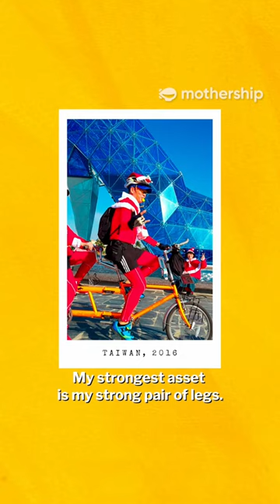Can you out-cycle a 74-year-old trishaw rider from Singapore?